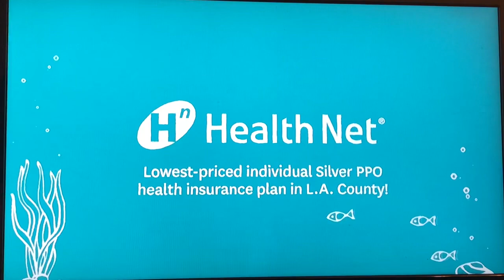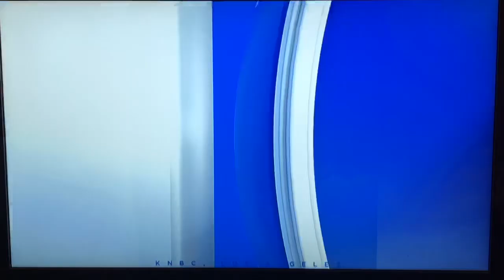KNBC NBC 4 “The Challenge” open December 16, 2018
The Los Angeles Rams lost to the Philadelphia Eagles, 30 to 23 at the Los Angeles Memorial Coliseum in Exposition Park.
With Fred Roggin and Petros Papadakis
Taken after the Volkswagen SUVW postgame show of the “Sunday Night Football” game on Sunday, December 9, 2018 around 8:55pm on KNBC-TV 4 Los Angeles, California
Commercials:
- NBC Sports NFL closing bumper
- Health Net (Covered California Silver PPO plan)
- NBC 4 "Today in L.A." promo (thanks our firefighters)
- promo for "California Live" previews the Golden Globe awards
- NBC 4 "First Alert" weather quick promo for WeatheRate certified